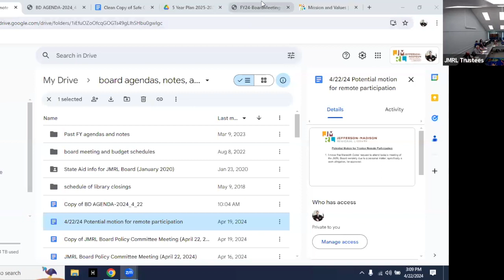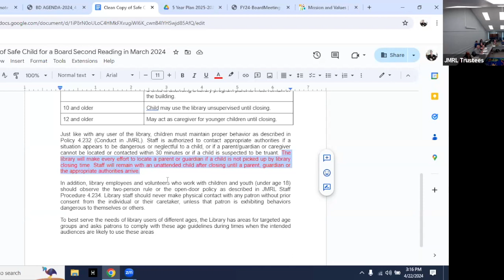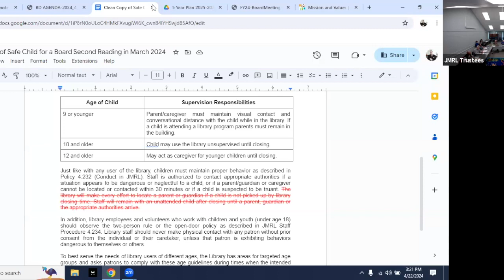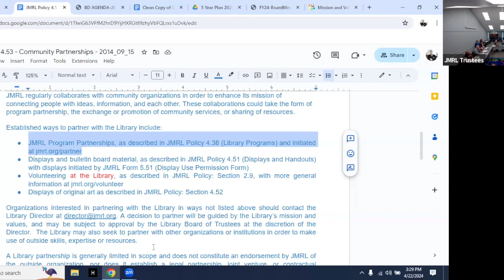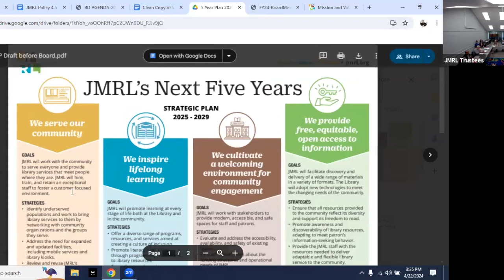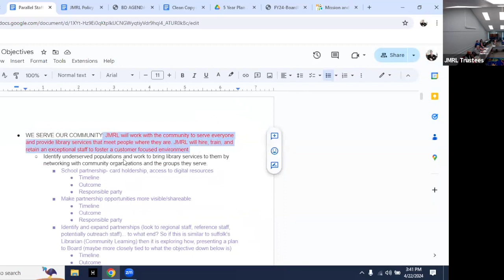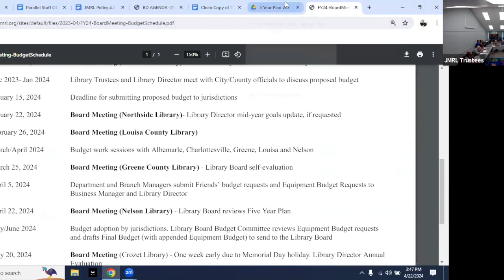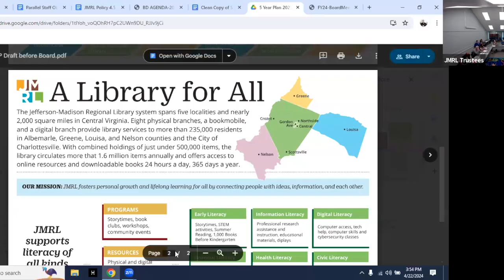JMRL Board Meeting 4/22/24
A hybrid (virtual and in-person) meeting of the JMRL Board of Trustees on April 22, 2024.